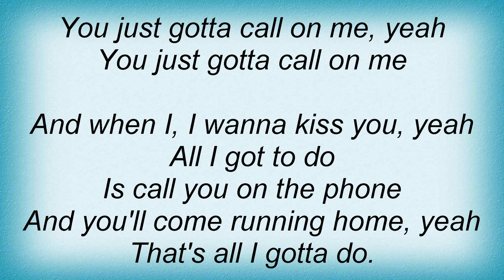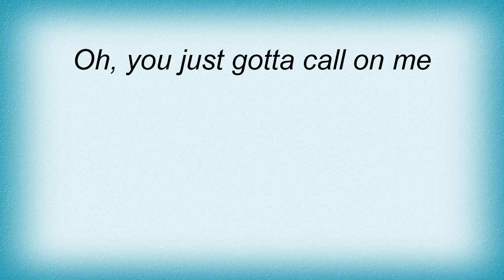Beatles - All I've Got To Do Lyrics